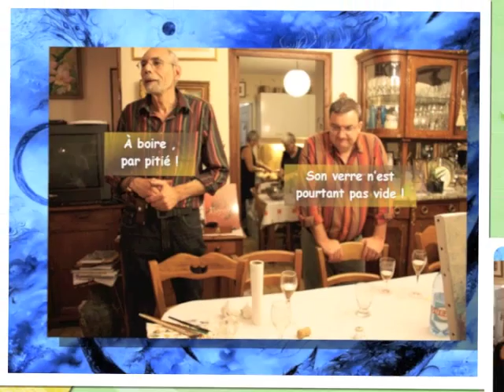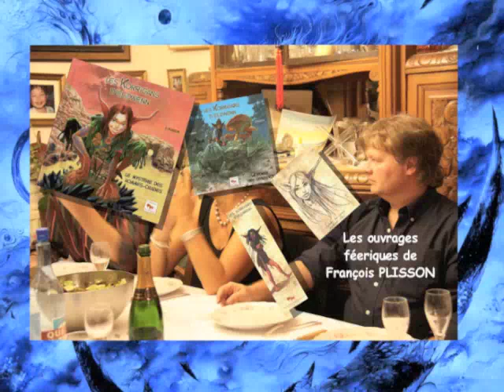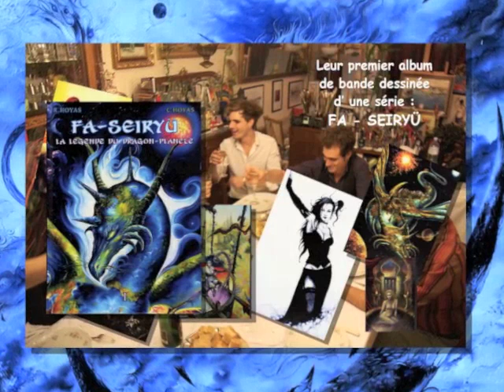Claude d'Arval et ses amis à St Malo 2010 part 2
Deuxième partie d'une soirée qui s'est prolongée au petit matin durant l' incontournable évènement :  Quais des bulles 2010 à Saint-Malo